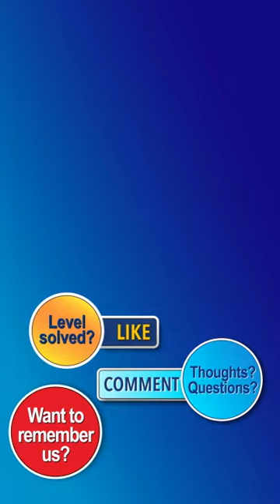Ball Sort Puzzle Level 7148 Walkthrough [32 Moves!]